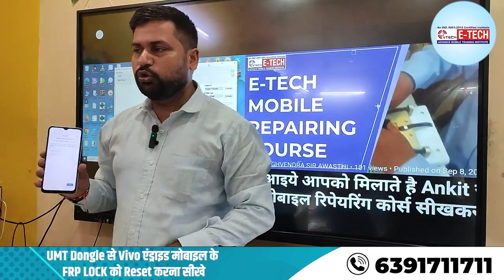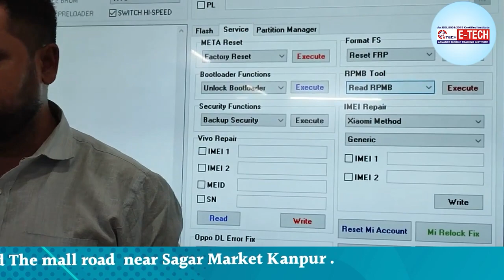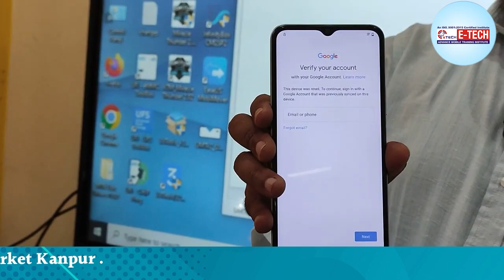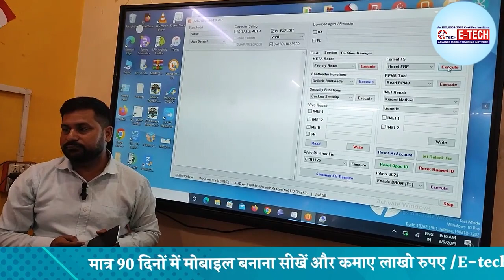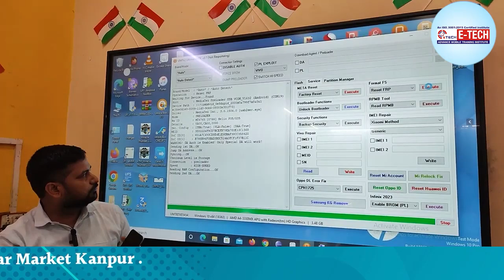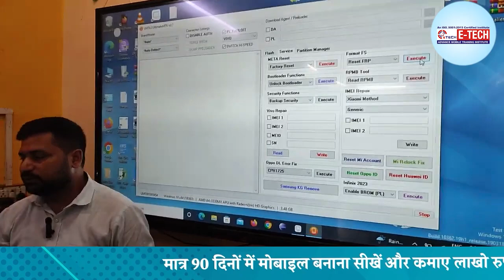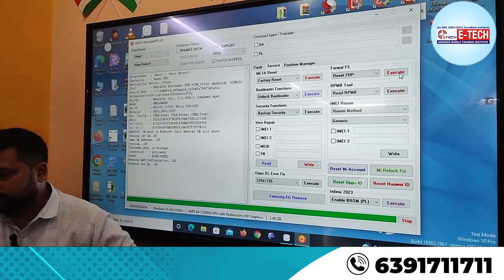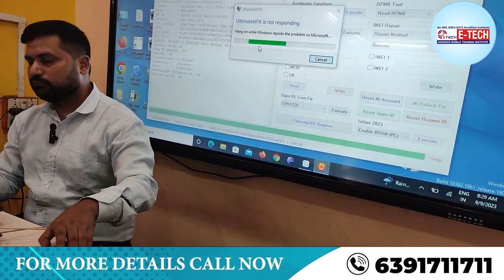UMT Dongle से Vivo एंड्राइड मोबाइल के FRP LOCK को Reset करना सीखे।Mobile Software Repairing Course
12- मोबाइल फोन में Coil को कैसे पहचाने और इसका क्या कार्य हैं और work कैसे करती हैं

13-मोबाइल में कौन -कौन से कंपोनेंट्स लगे होते है || विस्तार से जानने के लिए वीडियो देखें

14-जानिए सब कुछ Hot Gun Machine के बारे में | Hot Gun मशीन को कैसे यूज़ करें

15-Mobile Repairing के लिए जरूरी tool's | मोबाइल repairing करने के लिए क्या क्या सामान होना चाहिए

WE PROVIDE :

1. HARDWARE & SOFTWARE COMPLETE THE COURSE
2. TOOLS FREE
3. I CARD
4. LIFETIME SUPPORT
5.ISO CERTIFICATE
6.75% PRACTICAL TRAINING
7. ON MOBILE PHONE REPAIR TRAINING
8.17 YEAR'S EXPERIENCE TRAINING
9.MOBILE PHONE SHOP KO RUN KARNE KI TRAINING
10. FRESHER STUDENT KI SPECIAL TRAINING
11. EXPERIENCE STUDENT KO SPECIALIST KARNA
12. EMMC LEVAL TRAINING
13.MARKET SE AANE WALE PHONE KO
14. TREND STUDENT SE REPAIRING
15.8 HOURS CLASS
16. BASIC TO ADVANCE  TRAINING
17.HOSTAL SUVIDHA FREE
18. JOB & BUSINESS SUPPORT
19. STUDENT-FRIENDLY BEHAVIOR